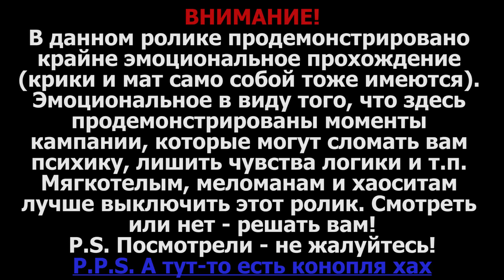#14 ИСТОРИЯ СЕМЕЙКИ МИЦАКУЛТА / Сайрус / Warcraft 3 Мицакулт - Огненная Бездна прохождение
Наконец Дремвор обладает обещанной силой Хаоса! Он добыл очередное кольцо и теперь ему предстоит познакомиться с настоящим психопатом...